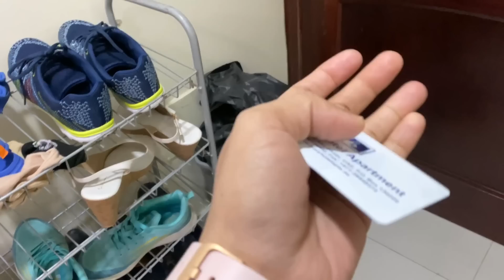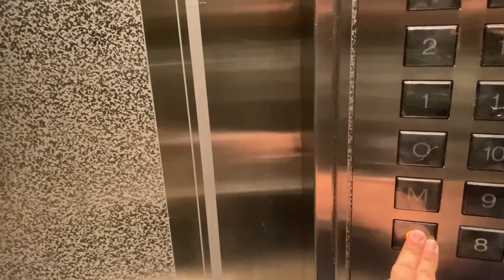Friday Jumma Lunch Gathering / Qeema Briyani / Mutton paya salna / Irani Pola / Zulfia's recipes